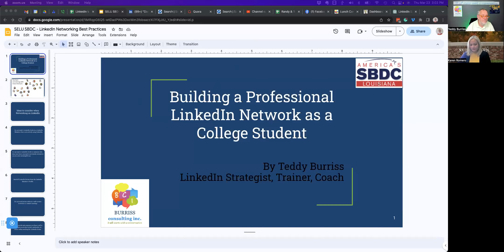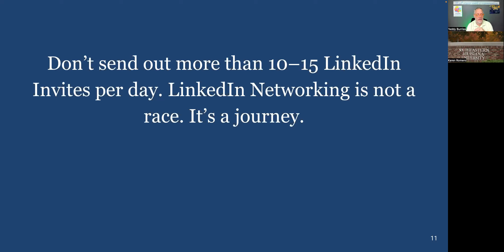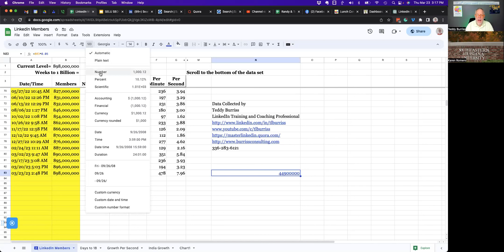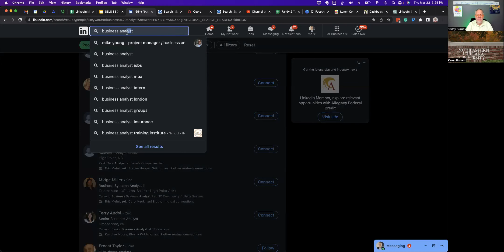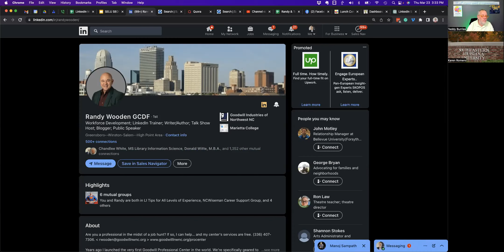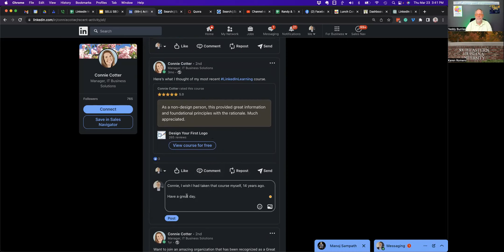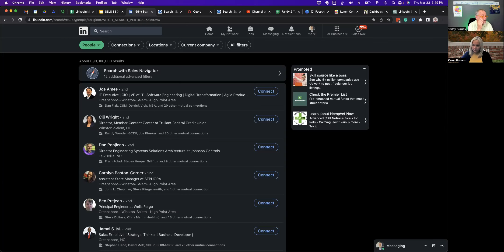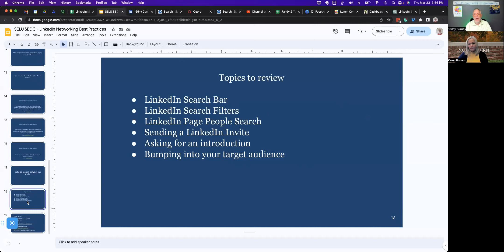SELU Building a Professional LinkedIn Networking Webinar - 03/23/23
Teddy Burriss Presents - Networking on LinkedIn

Teddy Burriss
LinkedIn Strategist & Trainer